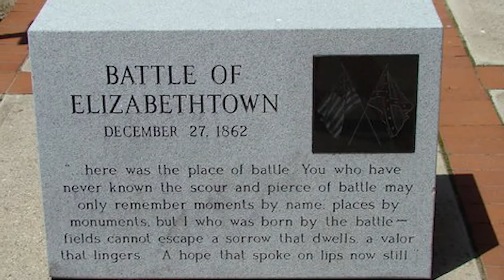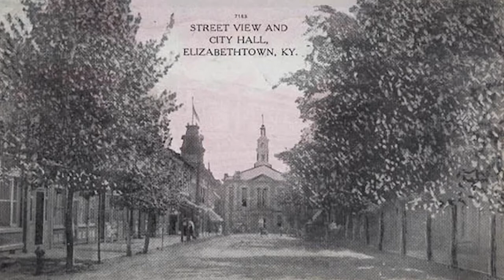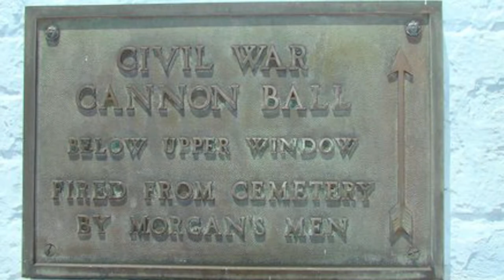Battle of Elizabethtown, Kentucky (December 27, 1862)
A short documentary film on the Battle of Elizabethtown, Kentucky on December 27, 1862 by Alyssa White for Professor Steve Middleton's, Instructor of Mass Communication at Morehead State University, Feature in Documentary class during the Spring of 2020.